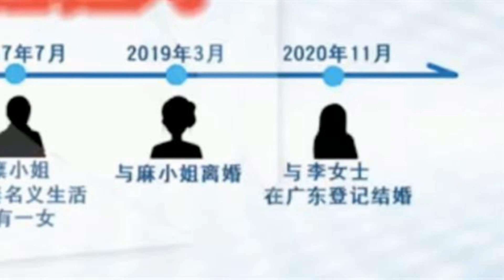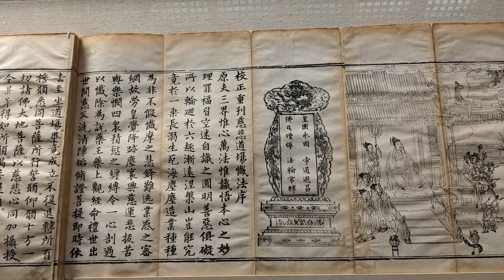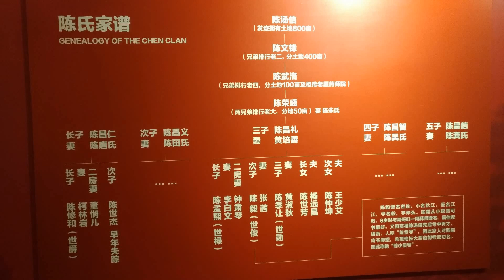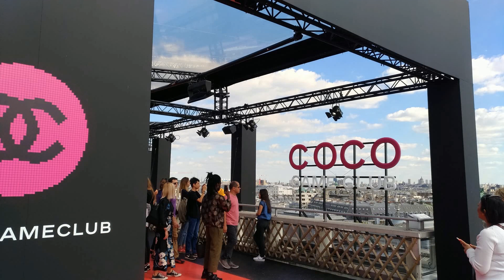上海“银行高管”娶四个老婆生下2儿2女，被“老婆们”送进监狱：被判11年6个月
7月11日，上海广播电视台、看看新闻Knews《案件聚焦》栏目微信公众号发布一则案情：一名自称是“银行高管”的男子同时与4名女士保持婚姻或同居关系，并榨取她们的钱财，最终被判有期徒刑11年6个月。
2019年9月25日，结婚3年、有个两岁女儿的郑小姐向派出所报案，声称丈夫顾某诈骗自己60多万元，还骗了自己的亲戚130多万，丈夫说是跟别人合伙开公司，但是钱都不知道去了哪里。